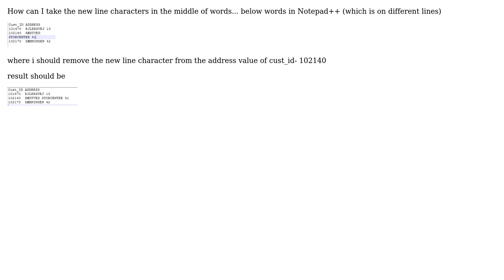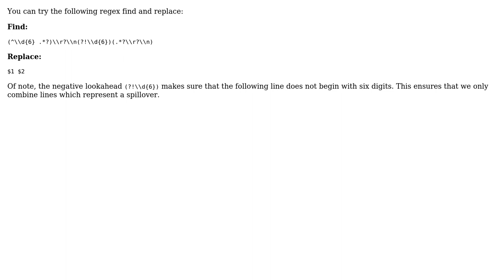New line character in Notepad++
With thanks & praise to God, and with thanks to the many people who have made this project possible! | Content (except music & images) licensed under CC BY-SA | Music | Images & others | With thanks to user Tim Biegeleisen user Siva Shankar and the Stack Exchange Network Trademarks are property of their respective owners. You are responsible for your own actions.